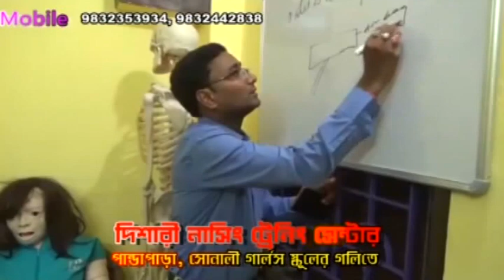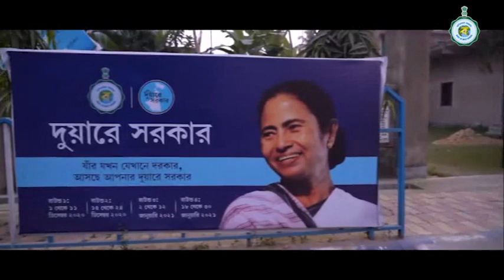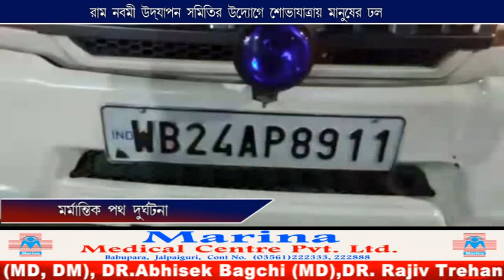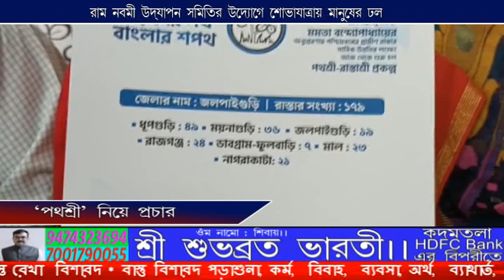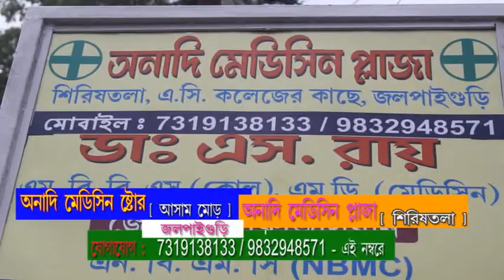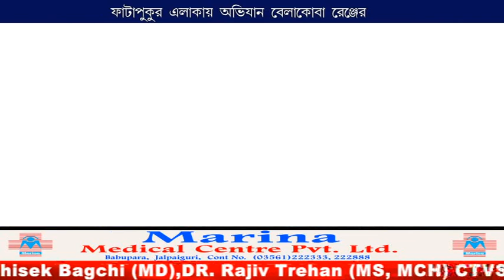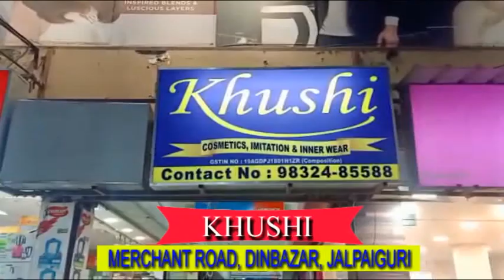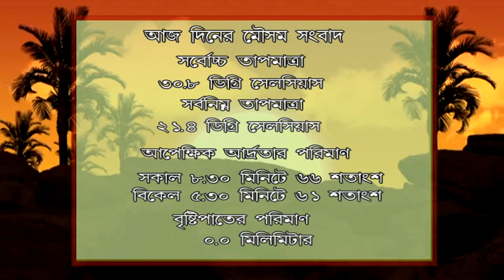CCN TARAI DOOARS NEWS 30 03 2023